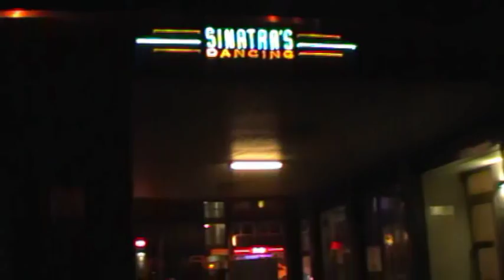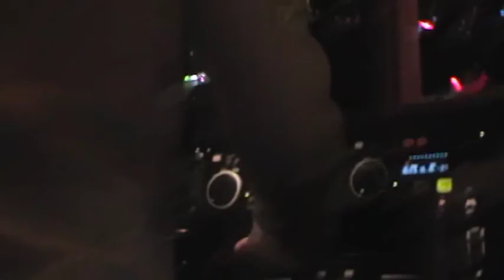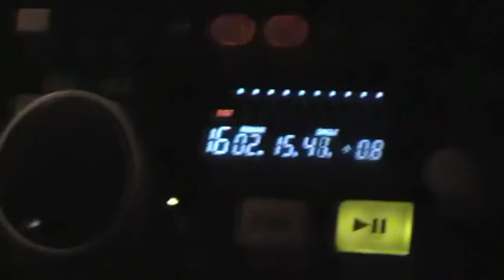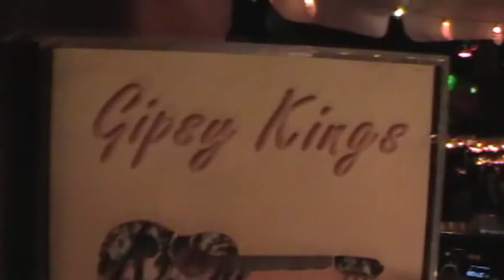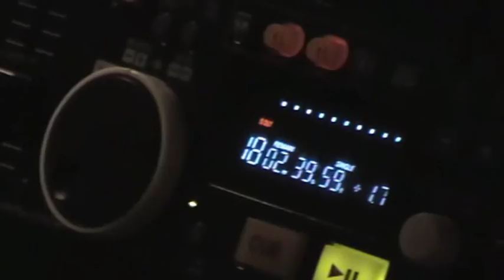One Night @ Sinatras Dancing - Bremen - Germany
Eine Nacht im Sinatras Dancing mit DJ Tim.